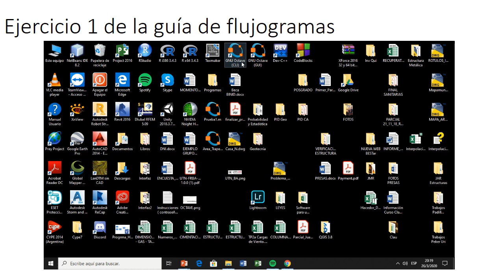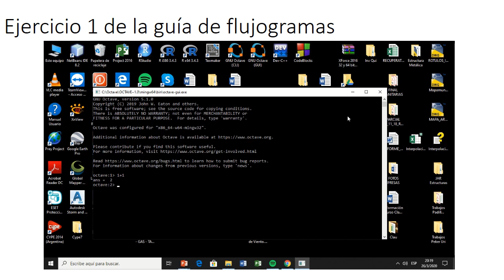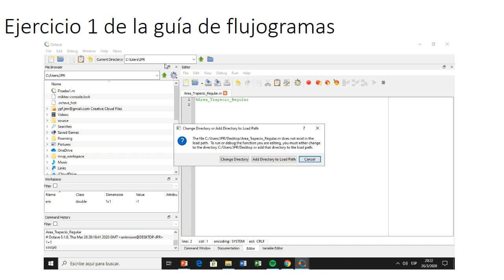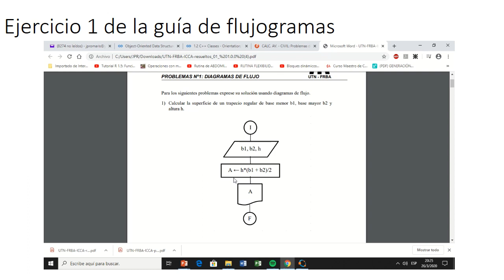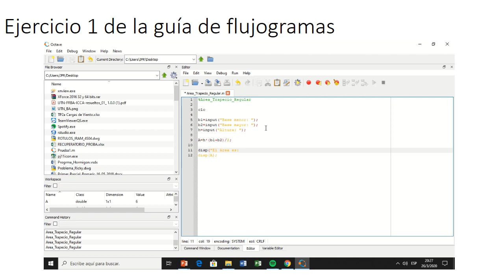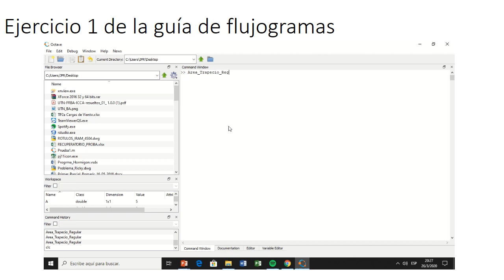Implementación de Flujograma en OCTAVE - 2020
Desarrollo del primer ejemplo de la guía de flujogramas, en Octave